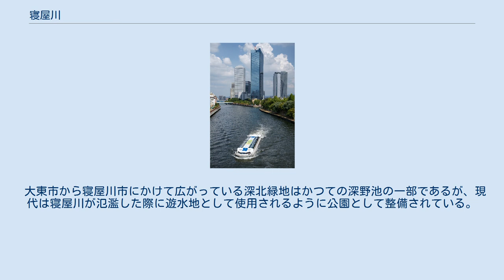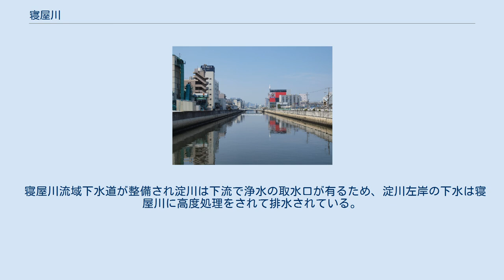寝屋川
放出大橋付近（大阪市鶴見区、2009年4月撮影） 寝屋川（ねやがわ）は、大阪府東部を流れる淀川水系の河川。
大阪府管轄の一級河川である。
2006年（平成18年）7月に特定都市河川に指定されている。
 大阪府交野市星田付近に源を発し西に流れる。
寝屋川市内で南に転じ大東市で再度西に向きを変え、大阪市中央区と都島区の境界で旧淀川（大川）に合流する。
 東大阪市北部、大東市は中世まで新開池・深野池などの湿地帯であった。
1704年に大和川の付替えが行われ、新開池・深野池は無くなったが上流からの水の流れは寝屋川として残された。
池の跡地は幾人もの人手により新田開発が行われ、そのうち鴻池三代目善右衛門宗利が干拓を手がけた地域である新開池の跡地は現在も東大阪市内に「鴻池新田」の地名として残っている。
 深野池干拓以前寝屋川は門真市の巣本で終わり、そこから深野池に注いでいた。
巣本から徳庵までの現在の寝屋川は深野池干拓時に堤防を先に作ってそれに沿うように上流の水を流したものである。
同時に清滝川も元々深野池で終わっていたのを長い堤防で寝屋川に直結した。
 現在は徳庵で西側から古川、東側から五箇井路と六郷井路が合流して西の今福まで直進し、そこから鴫野を通って緩やかに西に曲がりながら大川に注ぐ形になっているが、この直進部分は元々徳庵井路であり、元来の寝屋川は徳庵から稲田本町までJR片町線に沿うように南下して楠根川（現、第二寝屋川）に合流し、今度は南側から長瀬川が合流する放出から北西方の鴫野に至り、現行のルートに繋がるという流れであった。
しかし、寝屋川、楠根川、長瀬川が合流するとどうしても水量が多く頻繁に洪水を起こしてしまうため、寝屋川は楠根川、長瀬川と分離されることとなり、徳庵から直進する徳庵井路を拡張してこれを新たな寝屋川とし、元々の徳庵から稲田本町までのルートは埋め立ててしまった。
それは現在も大阪市と東大阪市の境界線として残っている。
上記は大東市史、東大阪市史等に多く記載されている。
 ちなみに、切り離された楠根川、長瀬川は放出で合流して鴫野に向かっていき、そこで寝屋川と合流していたが、1969年（昭和44年）に楠根川が第二寝屋川に生まれ変わった際、放出から鴫野のルートは埋め立てられ、新たに放出から西に直進して大阪城の東で平野川に合流するルートに変更され、そこから大阪城の北で寝屋川と合流する流れとなっている。
 中流はこの干拓により天井川となった。
現在はそそり立った壁のようなコンクリートの堤防が両岸を守っている。
寝屋川市音羽町付近では川底が周りより数mも高くなっている。
この天井川状態は京阪電鉄萱島駅付近まで続いている、その他旧地名の三井や国松緑丘からの悪水は支流の南前川の下をくぐって音羽町付近で悪水路へ流出している。
 寝屋川の中流域では、過去に幾度も水害に悩まされてきた。
特に1972年（昭和47年）と1976年（昭和51年）の水害では、流域の大東市内の広範囲にわたって浸水した。
 1972年の洪水では、川幅拡張等の改修工事が進められていた矢先に未改修の支流の狭窄区間で溢水し、周辺の住民は「速やかに改修を進めておれば水害が起きなかった」として損害賠償を求める裁判を起こした。
裁判は最高裁までもつれ、最終的には原告の敗訴が確定した。
 大東市から寝屋川市にかけて広がっている深北緑地はかつての深野池の一部であるが、現代は寝屋川が氾濫した際に遊水地として使用されるように公園として整備されている。
 寝屋川流域下水道が整備され淀川は下流で浄水の取水口が有るため、淀川左岸の下水は寝屋川に高度処理をされて排水されている。